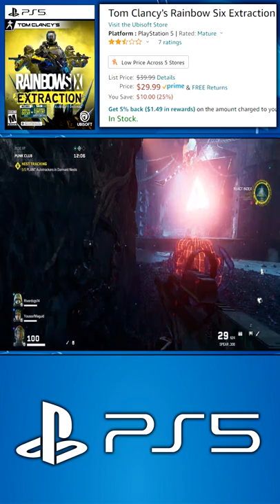Great New PS4/PS5 DEALS Today! Super Recent Game Already on Sale + PS Exclusives Cheaper!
Get the DEALS here!-